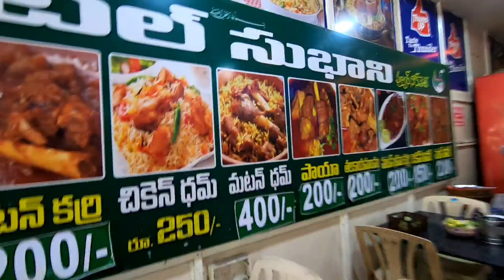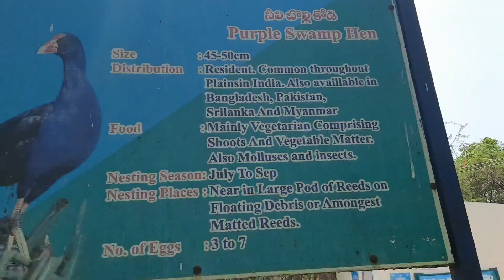Guntur Mirchi Yard, Subhani Biryani, Uppalapadu Bird Sanctuary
gadgets i use to film
my action camera
my drone
my mobile
my primary mobile
my camera